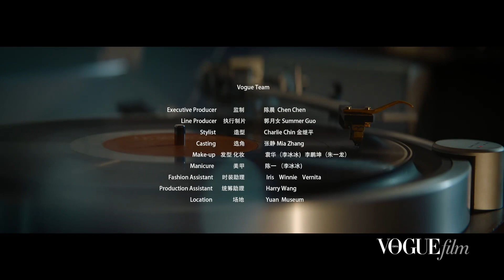[EN SUB] 20201113 朱一龍 李冰冰《鏡中的你》微電影完整版 Zhu Yilong Li Bingbing “Into the Mirror” (Full Short Film)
A short film for Zhu Yilong & Li Bingbing’s VogueFilm FW 2020 magazine photoshoot

Cr: Weibo VogueFilm